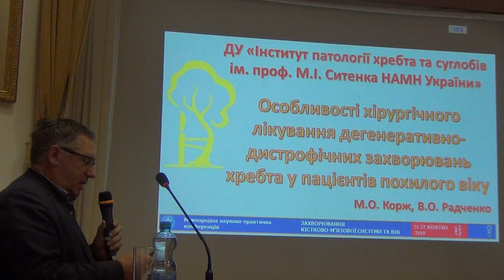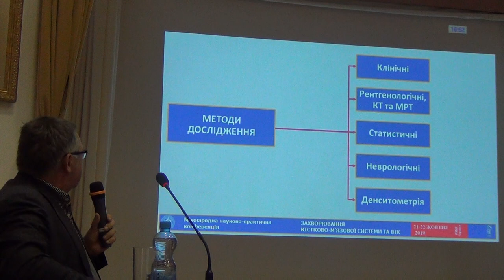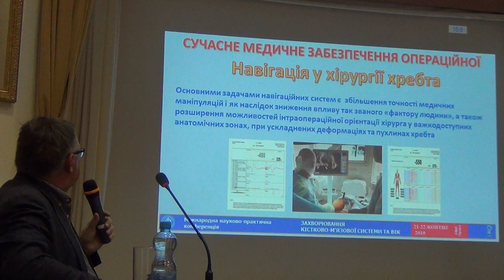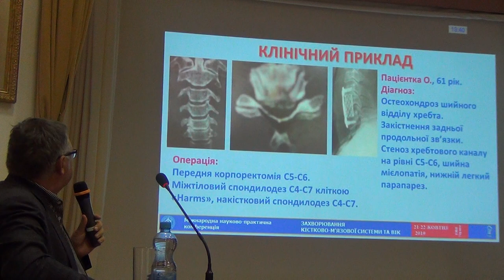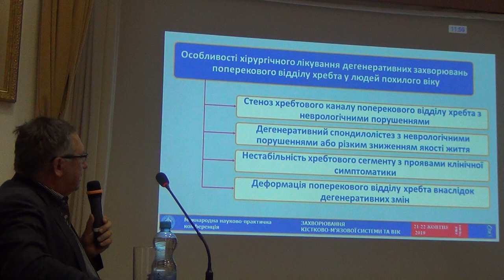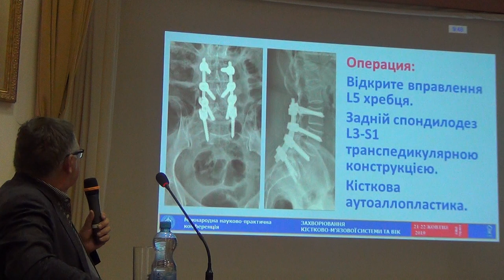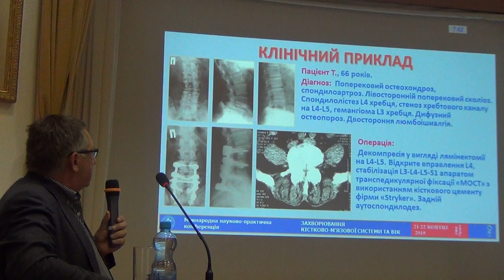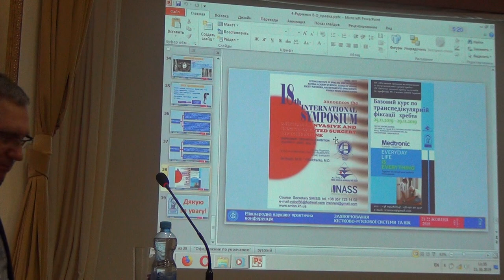Особливості хірургічного лікування дегенеративних захворювань хребта у пацієнтів похилого віку.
Peculiarities of surgical treatment of degenerative diseases of the spine in elderly patients
M. Korzh, V. Radchenko, A. Popov (Ukraine)